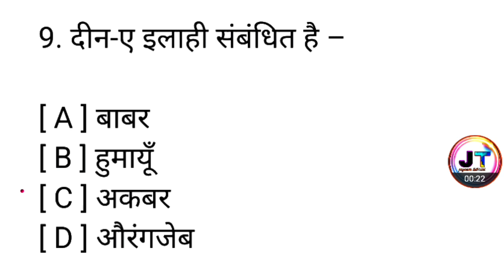दीन ए इलाही किससे संबंधित है? | Deen-E-ilahi kisse sambandhit hai